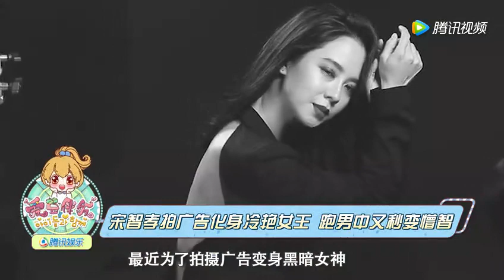宋智孝拍广告化身冷艳女王 跑男中又秒变懵智